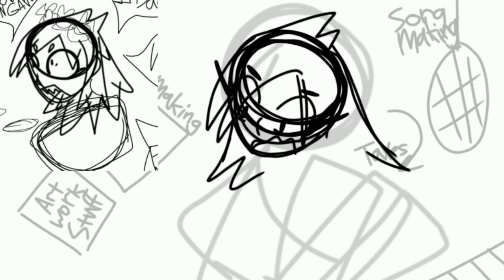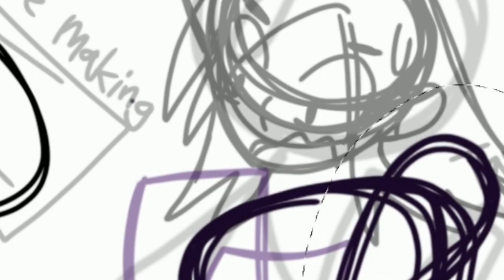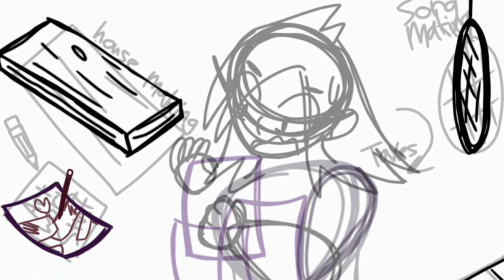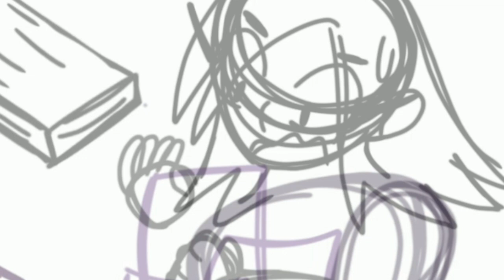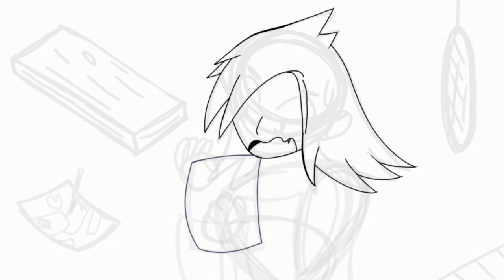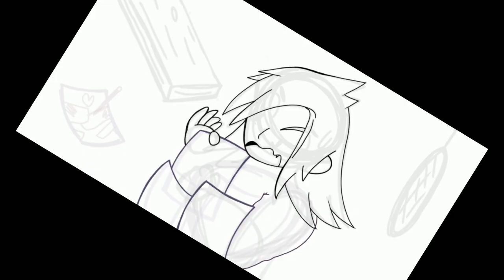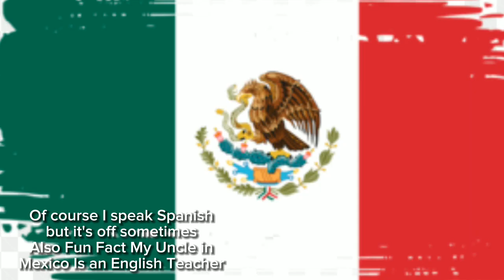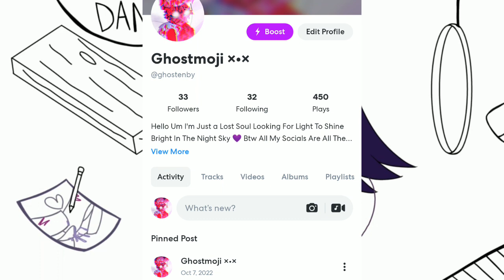How I Plan My Adulthood | SlowPaint Commentary Video 🙃